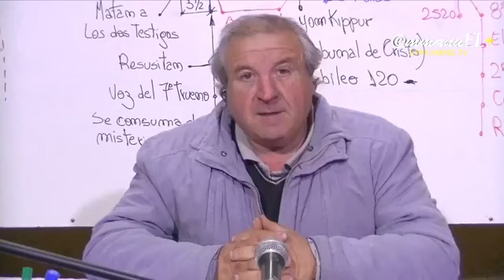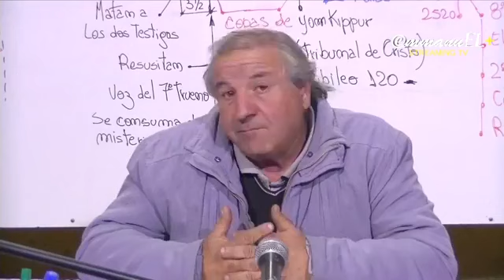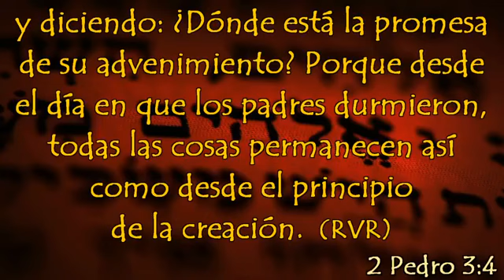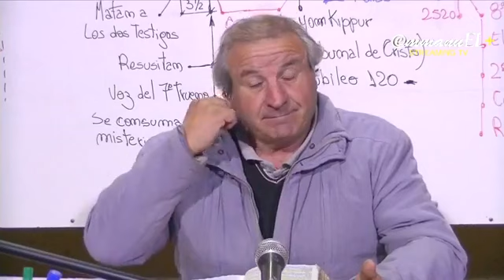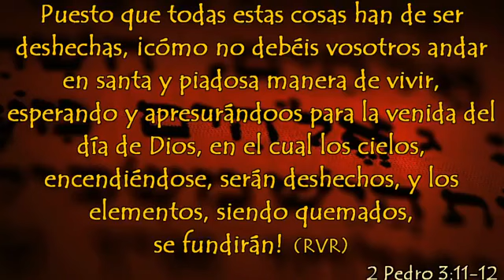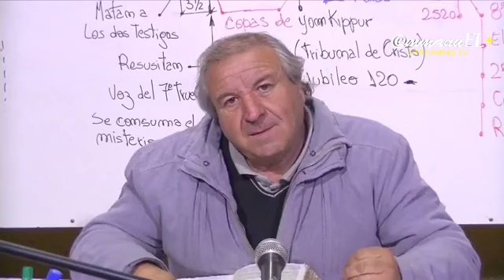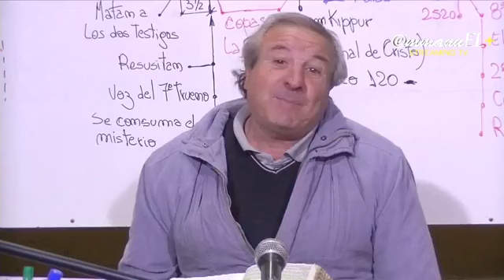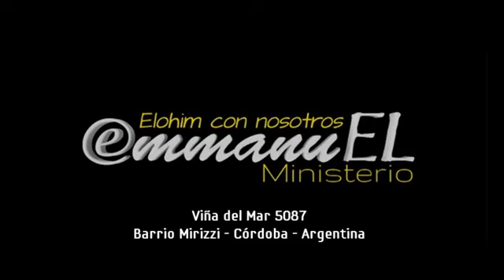ProfeciasFinales│FranciscoEnVivo│parte 19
El evangelio contado como no lo quisieron mostrar los maestros, pastores y hombres de dios de los grandes Ministerios Evangelísticos por sus preferencia de no ir en contra a lo establecido en los paradigmas religiosos del cristianismo católico/evangélico y ser instrumento del sistema anticristo que opera desde hace siglos en el cambio de los “tiempos (tiempos designados por Dios) y la ley (instrucciones de Dios)” como lo profetizó el profeta Daniel, para acomodarse en un evangelio diferente al de la iglesia primitiva, predicando una falsa “salvación de almas” haciendo creer a miles que son salvos bajo una doctrina de un “espíritu engañador” que provoca milagros y sanidades, del que se habla en el evangelio, que ha sido puesto para prueba para ser distinguidos quienes deben de ser los engañados, que prefieren seguir a falsos profetas y falsos atalayas, de los escogidos de Dios.

EmmanuEL Ministerio│EmmanuEL Grupo│EmmanuEL+
Viña del Mar 5087│Barrio Mirizzi│Córdoba│Argentina

OnTVR/Dominguez
Comunicación AudioVisual